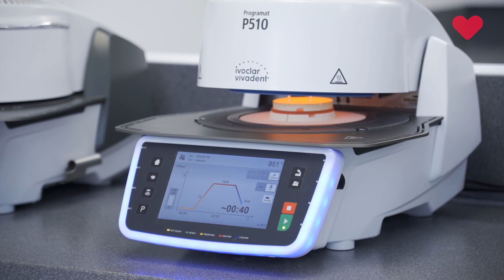ILO präsentiert: Die Etzhorner | Zahntechnik Peter Töllner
Weiter geht es mit der Vorstellung einiger Unternehmen aus den verschiedenen Stadtteilen. Heute für euch im Portrait: Die Etzhorner!